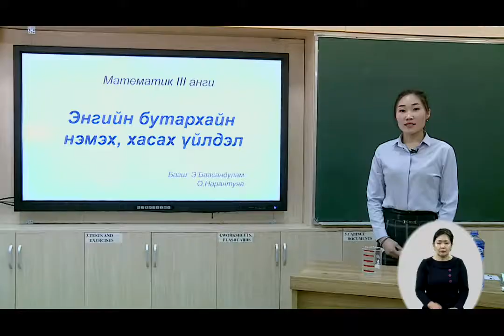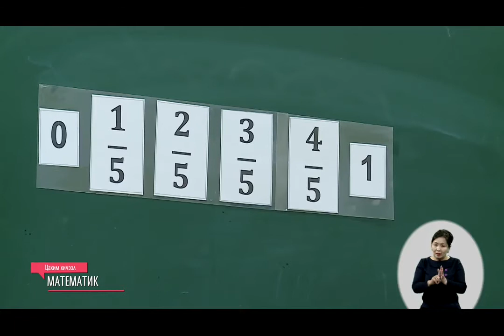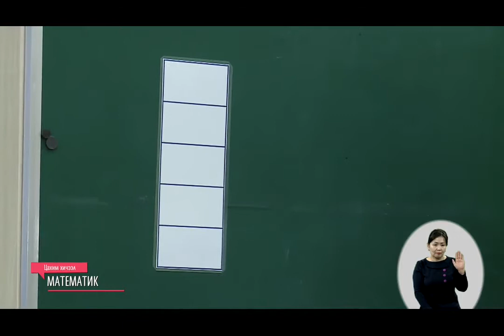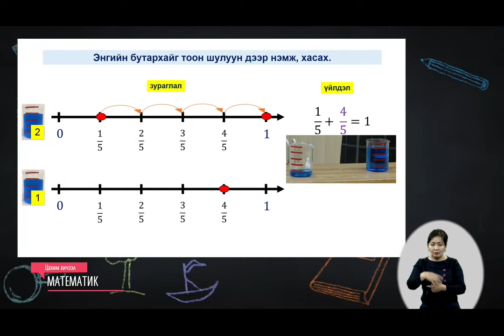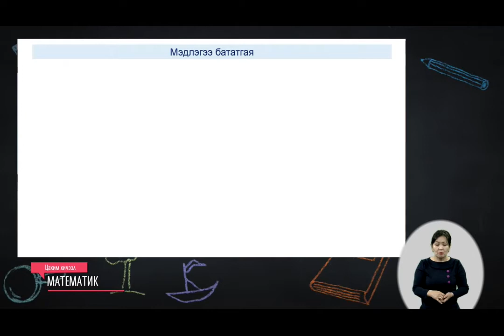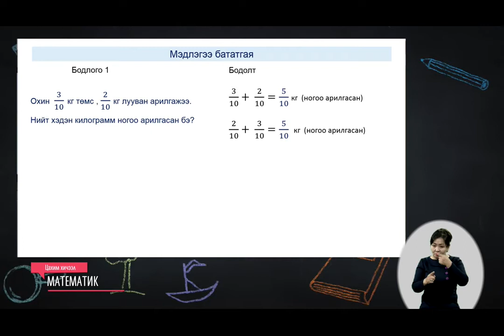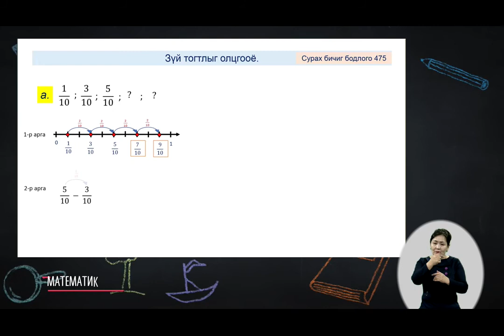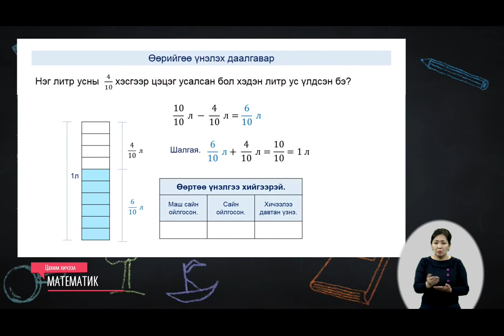2020 03 27 3 р анги Математик 13 x264